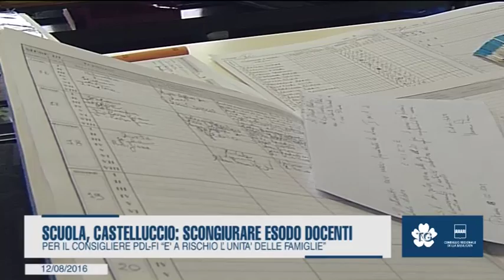SCUOLA, CASTELLUCCIO: SCONGIURARE ESODO DOCENTI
Per il consigliere Pdl-Fi “è a rischio l’unità delle famiglie”